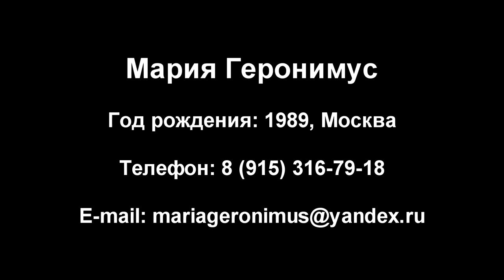2018 06 09 New presentation vers2